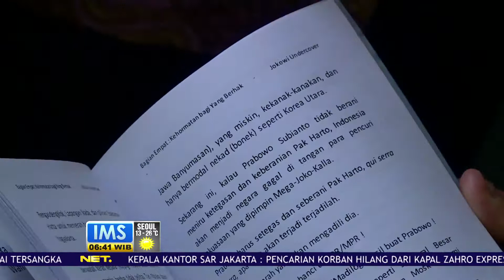Bambang Tri Mulyono, Penulis Buku Jokowi Undercover Diamankan Petugas